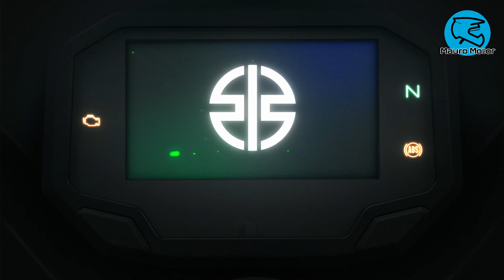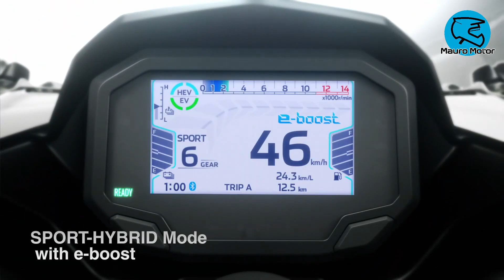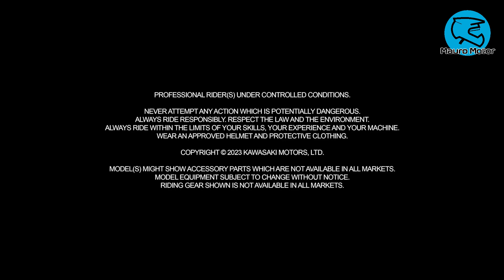🔴¡ Por Fin ! Nueva KAWASAKI Z500 Y NINJA 500 2024 | KAWASAKI HYBRID Z7 2024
Quieres mas información? SIGUE A @MAUROMOTOR

🔥 FACEBOOK COMO 👉 mauromotor